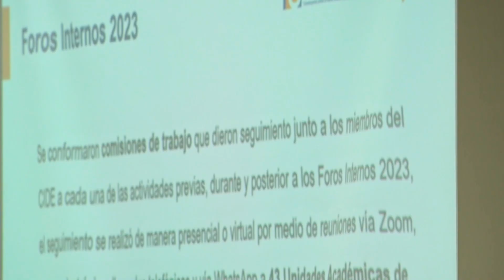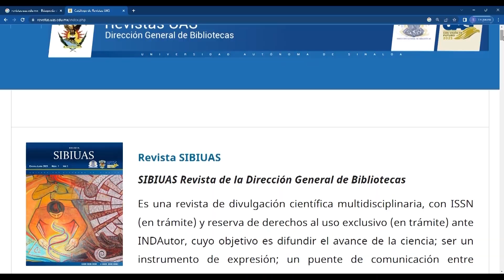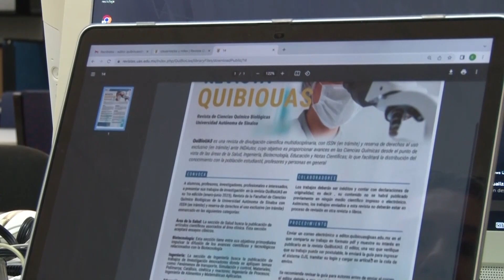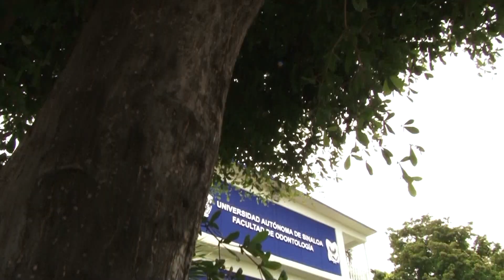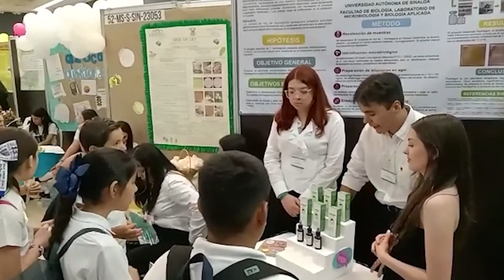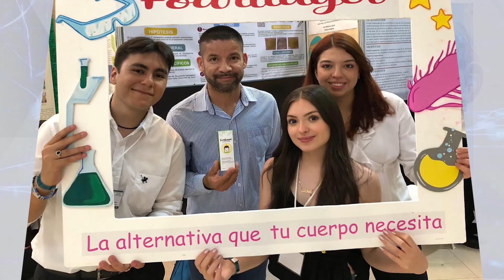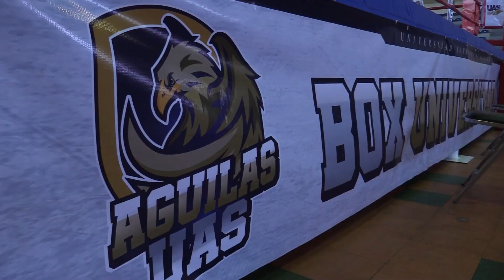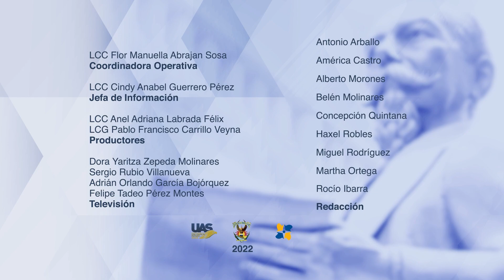🔴 Informativo UAS | 16 de junio de 2023